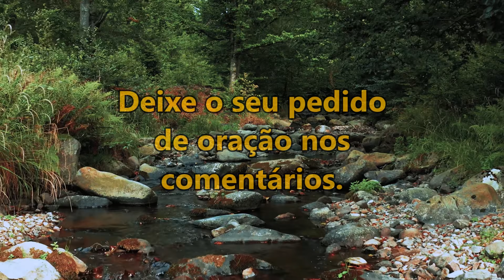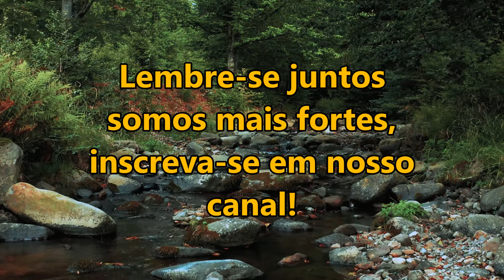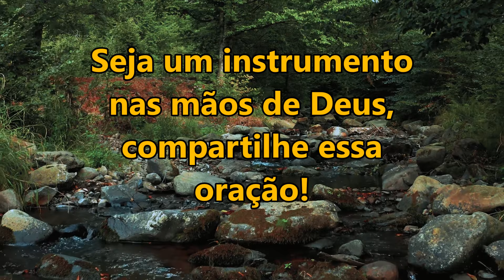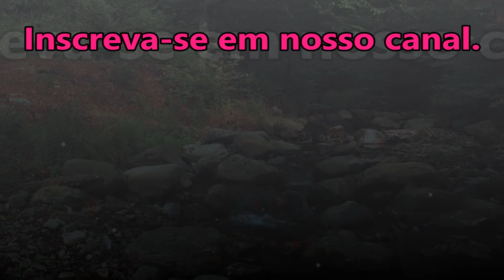((🔴)) SALMO 86 ORAÇÃO FORTE E PODEROSA PARA TODOS OS QUE ESTÃO AFLITOS E SEM PAZ!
salmo 91